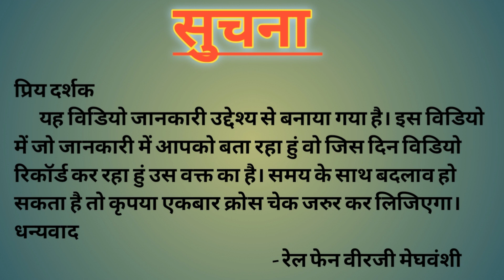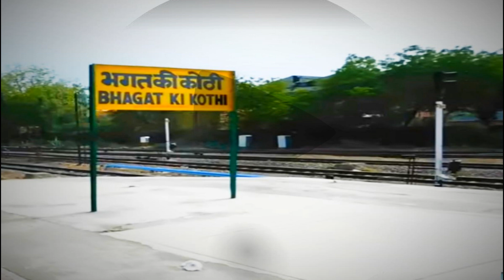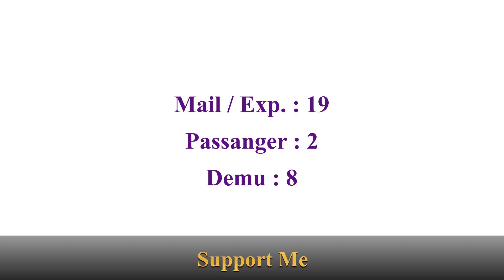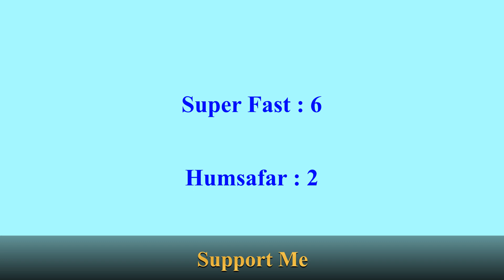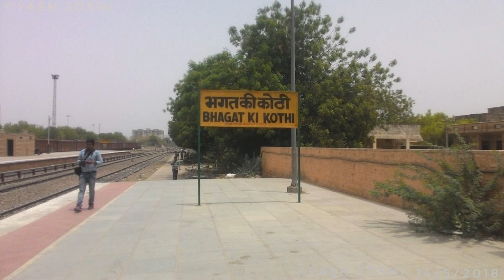Bhagat Ki Kothi Railway Station || BGKT || Rajsthan || IndianRailway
Is Vidio Me Hum Janenge Rajsthan Rajya Ke Bhagat Ki Kothi Railway Station Ke Bare Mai.

|| Railway Station ||
Bhagat Ki Kothi : BGKT
Rajsthan

Time Stamp :
00:00 Intro
00:21 Brief
01:02 Information
01:55 Line
02:48 Departure Train Details
03:18 Nearest Airport & Railway Station
04:23 Outro

Correction In This Vidio :

Support Me